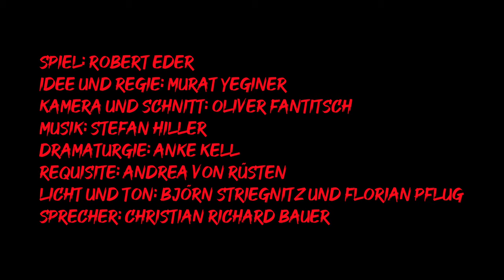Ohnsorg-Theater: Robert Eder alleen in't Theaterhuus - Folge 4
Robert Eder ist noch immer allein im Theaterhaus. Zumindest glaubt er das. Nach dem etwas zu üppigen Mahl ist es Zeit für eine Erfrischung. In der Schneiderei findet er alles, was er braucht: Waschmaschine für die ole Kledaasch und ein Handtuch für die Dusche. Gedankenverloren durchstreift er die Ohnsorg-Gänge im Bademantel – es kann ihn ja niemand sehen… oder… doch?

Und wie soll’s weitergehen mit Robert? Hier seid ihr gefragt! Schreibt uns nach jeder Folge in den Kommentaren, via persönlicher Nachricht oder in unserer Instagram-Umfrage wie es weitergehen soll – die besten Ideen werden umgehend umgesetzt.